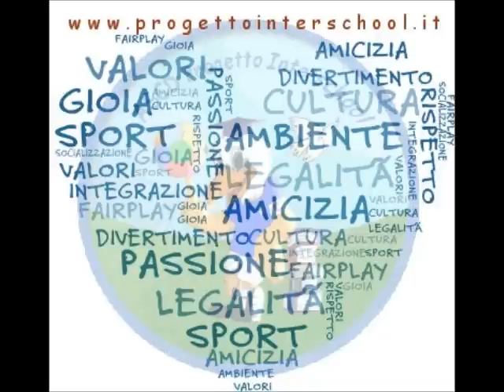Highlights Serie B 11G in Real Audio